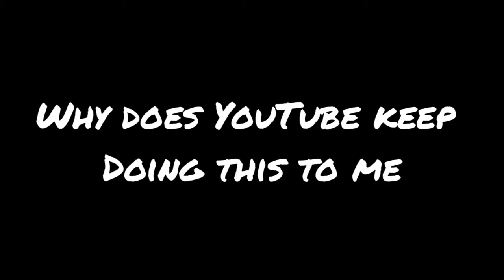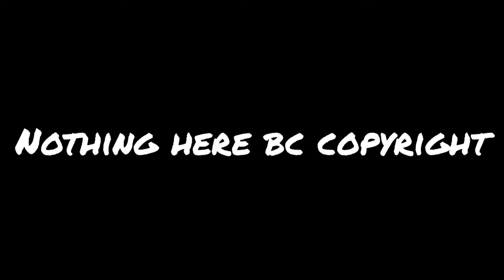Aang (Avatar) Vs Shigeo Kageyama (Mob Psycho 100) Ft. The Boss of Random